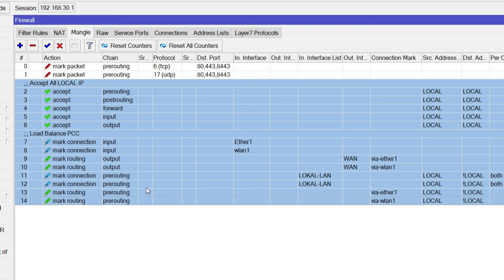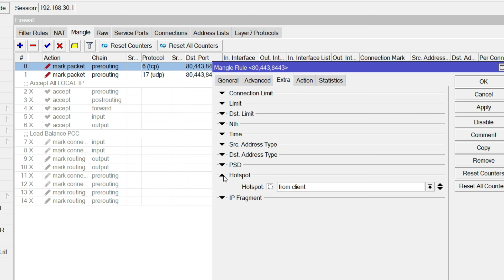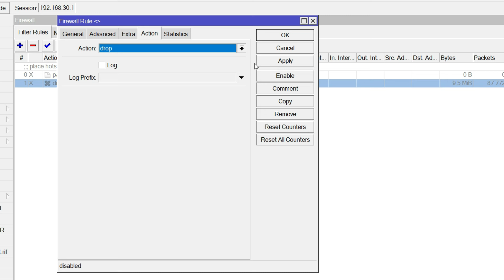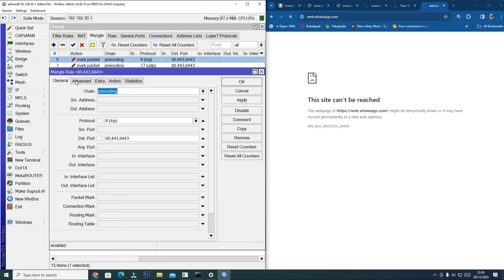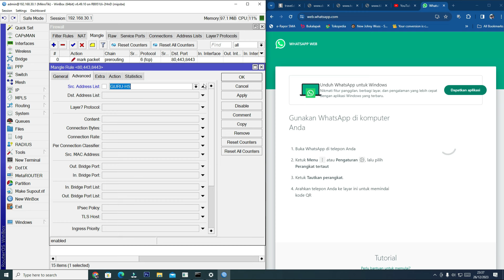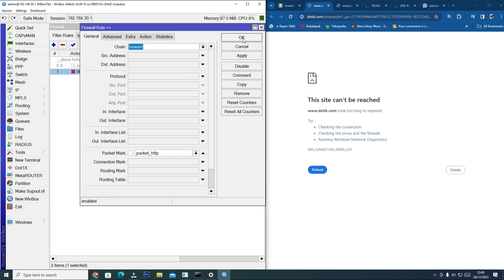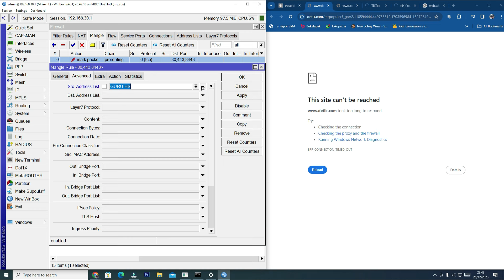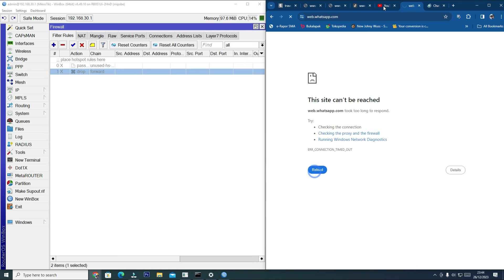CARA MEMBATASI AKSES INTERNET DI MIKROTIK UNTUK SISWA SAAT UJIAN SEKOLAH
Banyak yang tanya tentang cara blokir internet untuk siswa saat ujian. Karena sering kali internet disalah gunakan saat ujian berlangsung. Mungkin video ini dapat menjawab permasalahan teman-teman. Namun divideo ini hanya membatasi akses internet saja, tidak blokir sepenuhnya. dan tentunya tidak memblokir aplikasi CBTnya hehehe. Kita blokir sebagian port untuk browsing saja.
IP Publik Statik Open All Port, Webserver, Dapodik, Mikrotik, Dll
W.A 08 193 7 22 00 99